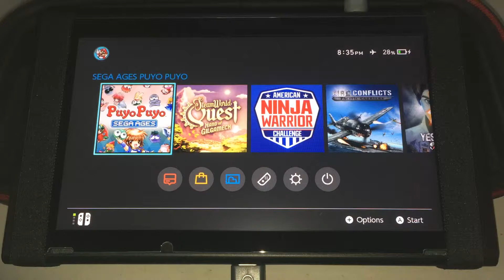Sega Ages Puyo Puyo Nintendo switch gameplay